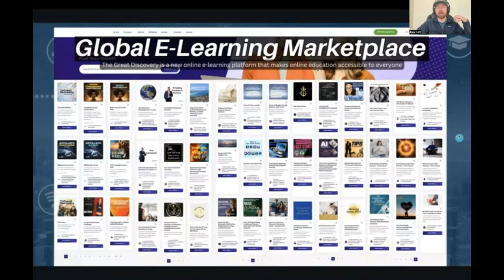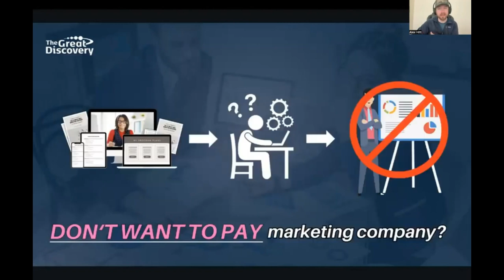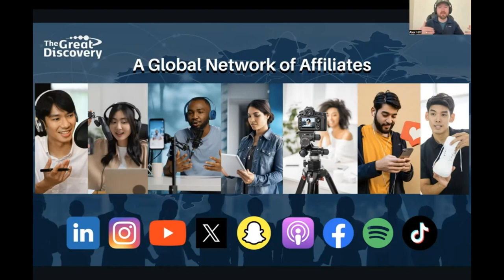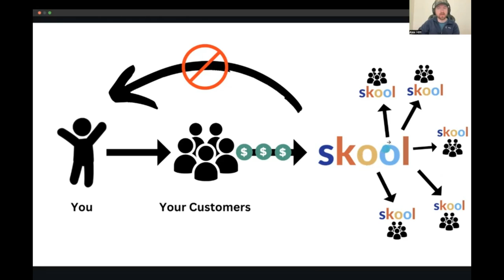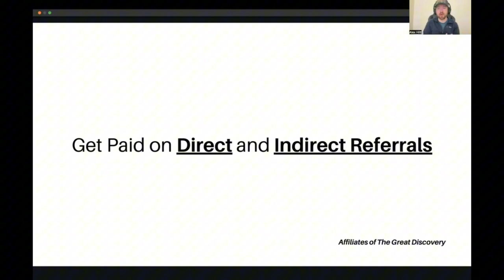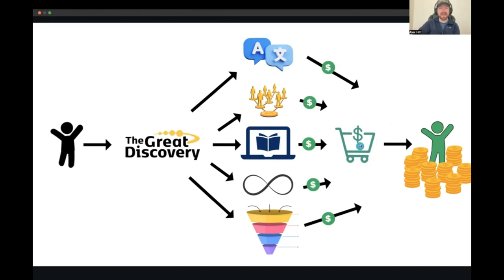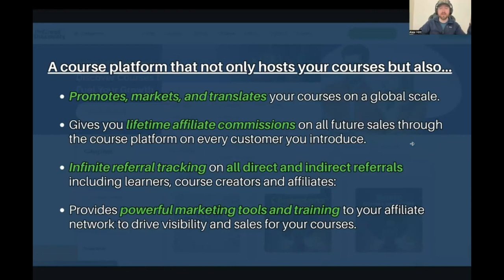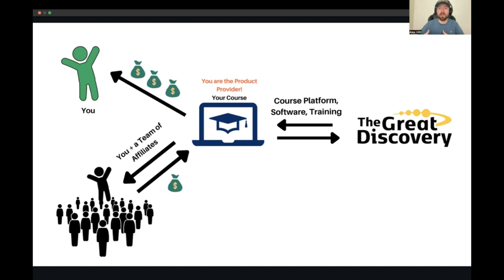Addressing the Elephant: Why The Great Discovery Isn't Just Another Affiliate Program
The Great Discovery is like the ultimate global classroom, bringing businesses and people together in ways that haven’t been possible before. Picture the largest e-learning community out there, paired with a global affiliate program that tracks every connection, endlessly. You can sell your digital products to people in over 160 languages across 200+ countries and territories. Plus, when you share this platform, you start earning from all the direct and indirect connections that follow. It’s collaboration and earning potential on a whole new level.

Use Referring Affiliate Customer ID Number: 540828

Highlights of The Great Discovery:
🎤 Advanced Voice Translation Software that can translate courses into over 100 languages
🌐 Global Network of Affiliates to help market and sell your digital products
♾️ Lifetime Customer Commissions, and all future purchases by referred customers
🏪 Ability to sell courses, coaching and digital products in 200+ countries
👥 Powerful Affiliate Marketing System with 7 different ways to earn commissions
📚 Combined e-learning marketplace and affiliate marketing platform in one system.

Start as a course creator or affiliate of The Great Discovery

Just a heads-up: some of the links I share might be affiliate links. That means I could earn a commission if you click through and make a purchase—at no extra cost to you. These commissions help me keep creating free, valuable content, like the videos you’re watching here.